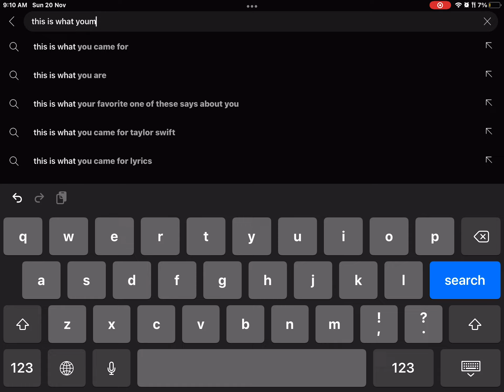this is what you get.